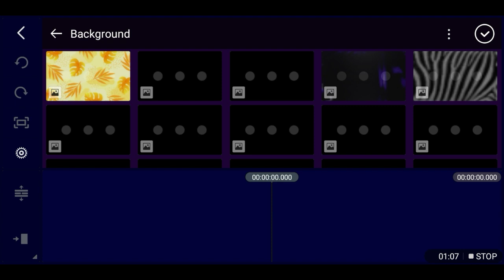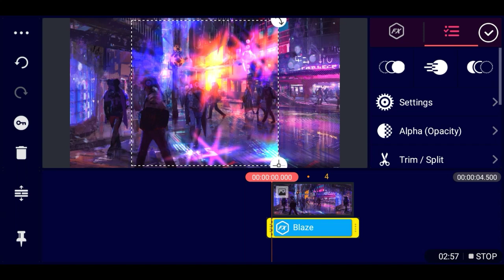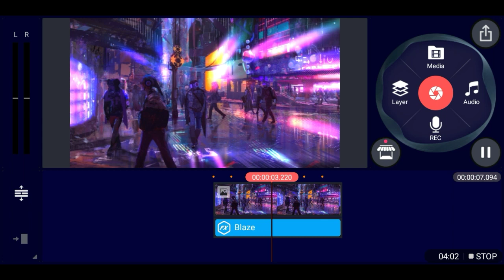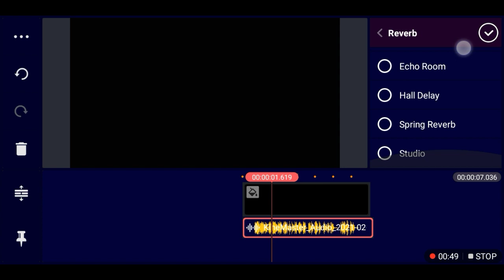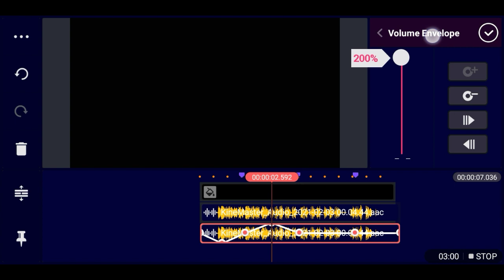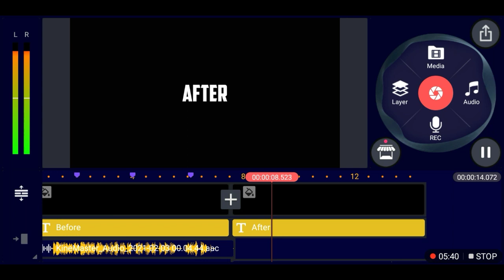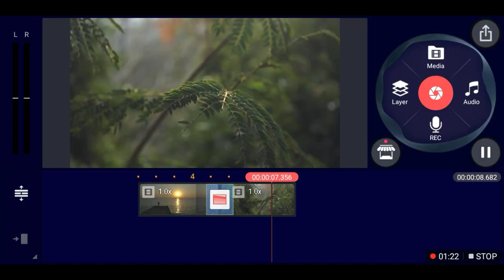3 EDITING TRICKS FOR YOUTUBER - EP 06 - BLAZE EFFECT - AUDIO EDIT - NEON TRANSLATION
3 EDITING TRICKS FOR YOUTUBER - EP 06 - BLAZE EFFECT - AUDIO EDIT - NEON TRANSLATION

› 1 THUMBNAIL = 50 TAKA.
›  LOGO - BANNER & WATERMARK = 300 TAKA.
› ONLY LOGO - 100 TAKA
› ONLY BANNER - 100 TAKA
› ONLY WATERMARK - 100 TAKA
› INTRO = 150 TAKA
› OUTRO = 150 TAKA
› OVERLAY :- 150 TAKA

PEYMENT ONLY (BKASH)

𝐇𝐀𝐒𝐇𝐓𝐀𝐆𝐒